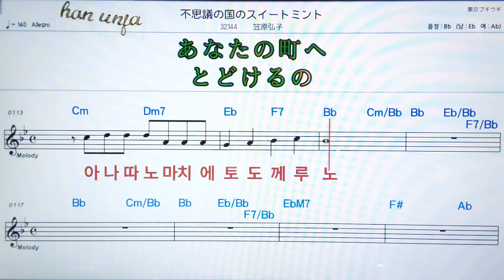💖후시기노쿠니노스이토민토/카사하라히로코 ✌カラオケ.日本の曲( 한글 발음)악보, 코드 ,Karaoke*카라오케 반주